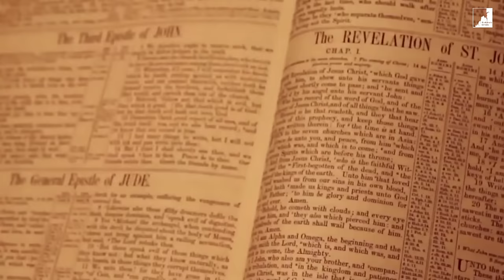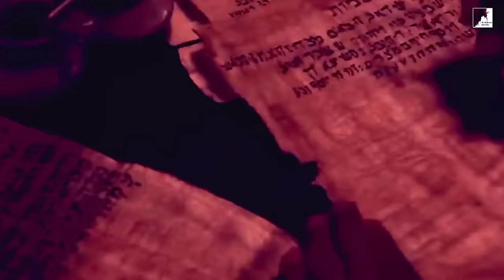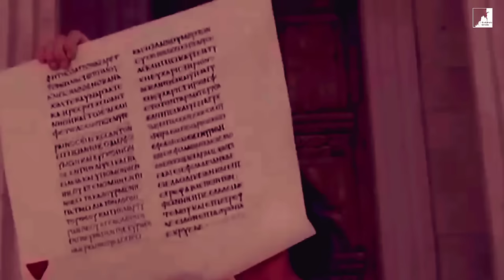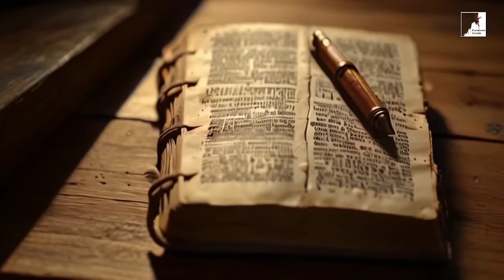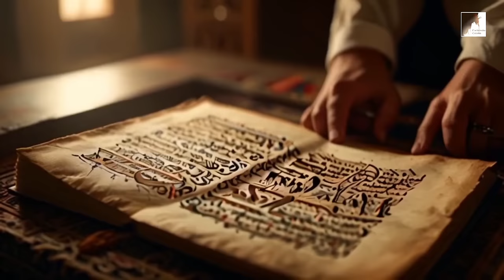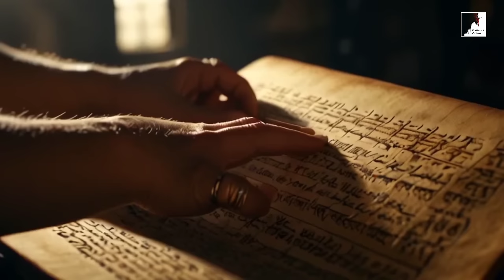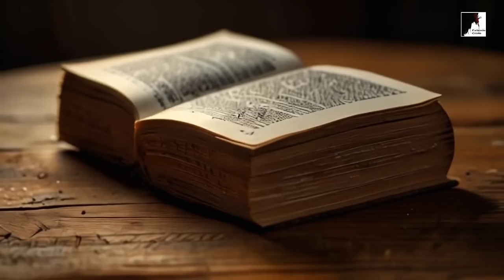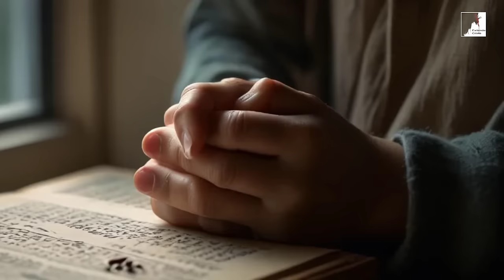A MAIOR PROFECIA DE JESUS SOBRE SUA VOLTA - Entenda Mateus 24 & 25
A Melhor Bíblia de estudo
Como entender Mateus 24 e 25.